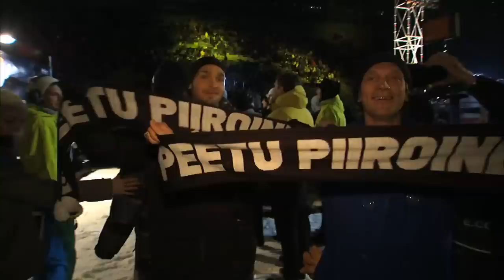Season Highlights from the TTR Air & Style Events - With Seb, Mark & Peetu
The 2010/11 snowboarding season saw three TTR Air & Style events with each event being a highlight of its own. Great big air action went down on three different continents and a riders field consisting of the best riders of the TTR World Tour. This edit includes tricks from riders such as Peetu Piiroinen, Sebastien Toutant, Mark McMorris, Seppe Smits, Werner Stock, Elias Elhardt, Halldor Helgason and many more.

Season Wrap Up of:
TTR Oakley and Shaun White present Air & Style Beijing 2010 at Olympic Sports Center Stadium

TTR Billabong Air & Style Innsbruck-Tirol 2011at Bergisel Stadium

TTR Nike 6.0 Air & Style Munich at Olympic Stadium